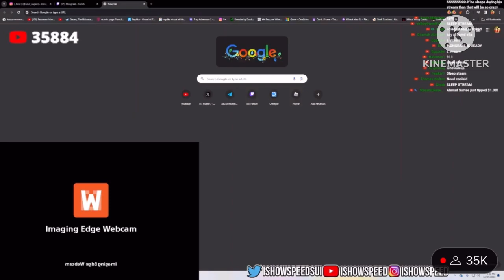ishowspeed dose a ASMR - clip